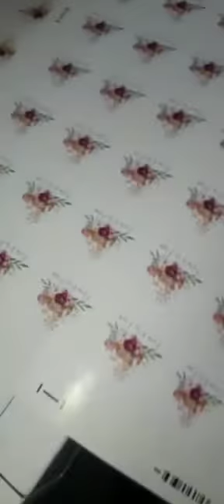FLATBED HEAVY DUTY DIGITAL DIE CUTTTER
HEAVY-DUTY DIGITAL DIE CUTTER
Model - 4560A
Cut and Crease any shape you want without dies
Direct USB makes the flatbed cutter reliable and convenient.
The linear guide of the flatbed cutter ensures high speed and few errors.
The flatbed cutter feature imported digital servo drivers and their SD cards offer mass storage.
The powerful compatible function enables connection with many different kinds of software.
The flatbed cutter has an LCD touch screen in English or Chinese.
The flatbed cutter features intellective order printing.
Kinds of computer / PC systems are available combined with dedicated Dragon cut Pro cutting & creasing software
Various blades make the cutting job easier and more convenient
A powerful vacuum pump with a silencer provides good suction performance and a quiet working environment.

APPLICATIONS
Cardboard, adhesive stickers, kraft paper, plastic board, fibrous cardboard, rubber sheet and marking film, etc.
TECHNICAL SPECIFICATIONS
  Effective Contour Cutting Area =457mm+609mm

Media Hold Method: Vacuum Suction
Machine Size(inch) : 18 x 23
Cutting Control System: Servo
Cutting Media Types: Cardboard, Adhesive Stickers, Kraft Paper, Plastic Board, Fibrous Cardboard, Rubber Sheet and marking film, etc.
Language Format : HP-GL
Package dimension(mm) : 1230 x 990 x 310
Net Weight : 47kg
Software And Compatibility

Connectivity : USB Interfaces
Software and Compatibility: Dragon Cut Pro. For computer, compatible with Windows 7.9.10(USB direct connection to the computer )
Power and Working Environment Requirements

Power: 600W